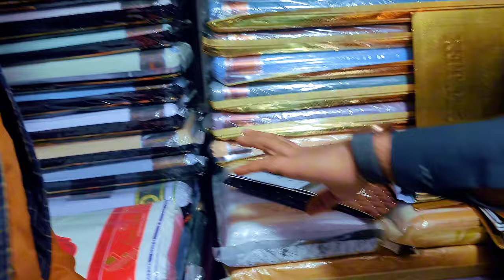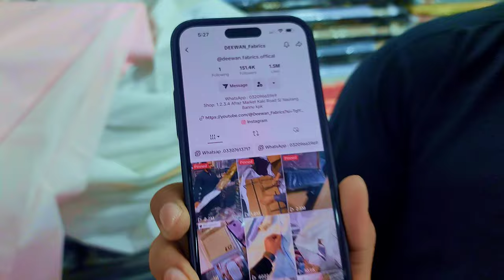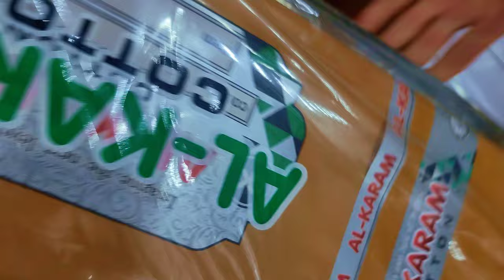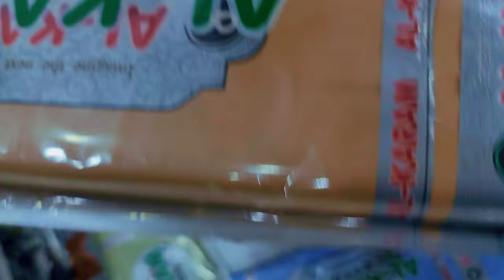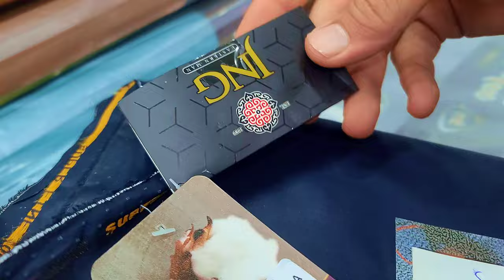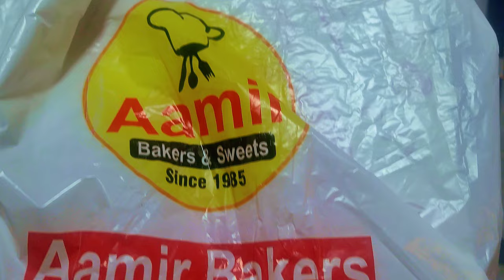Gents Clothing ki varity deak ky hairan hojaogy full vlog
Welcome to our stylish and vibrant YouTube channel, your ultimate destination for all things related to wholesale and retail fashion! If you are a fashion enthusiast, boutique owner, or simply someone who loves staying on top of the latest fashion trends, you've come to the right place. Get ready to be inspired, informed, and empowered as we take you on a sartorial adventure.

Discover a world of endless possibilities as we showcase a stunning array of dresses and clothing options that cater to both wholesale and retail needs. From elegant evening gowns and chic casual wear to trendy streetwear and sophisticated formal attire, our channel offers a diverse range of styles to suit every taste and occasion.

Join us as we explore the latest fashion trends, providing you with invaluable insights into the ever-evolving world of fashion. Stay ahead of the curve by gaining access to insider tips and tricks, fashion-forward styling advice, and expert recommendations on how to create effortlessly chic looks.

Whether you're a business owner looking to expand your inventory or an individual searching for the perfect wardrobe additions, our channel is here to guide you. With our in-depth product reviews, size and fit guides, and information on fabric quality, you can make informed decisions that will leave you feeling confident and satisfied with your purchases.

At the heart of our channel is a passionate community of fashion enthusiasts like yourself. Connect with like-minded individuals who share your love for style, and exchange ideas, opinions, and fashion hacks in the comment section.

Subscribe now to stay updated with our latest videos, as we bring you a curated selection of the finest wholesale and retail fashion options that will elevate your personal style or boost your business to new heights. Get ready to embrace the transformative power of fashion - let's embark on this fashionable journey together!